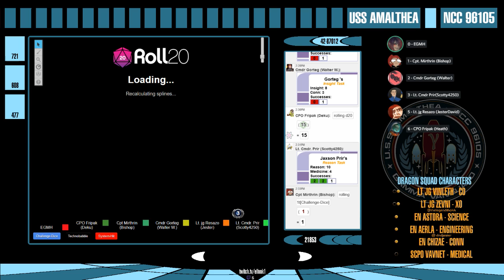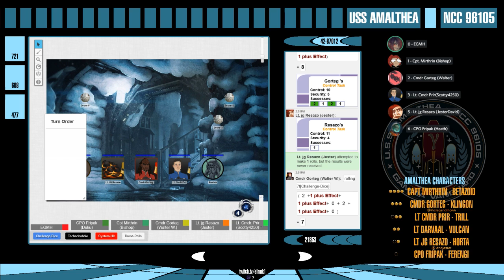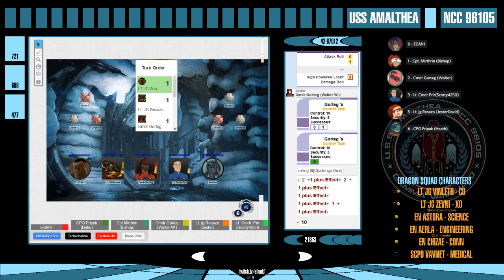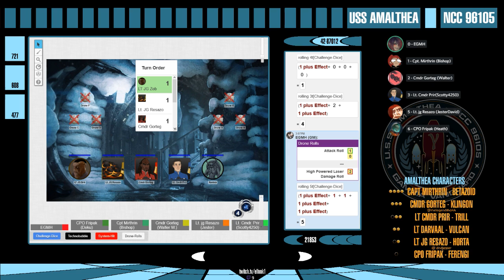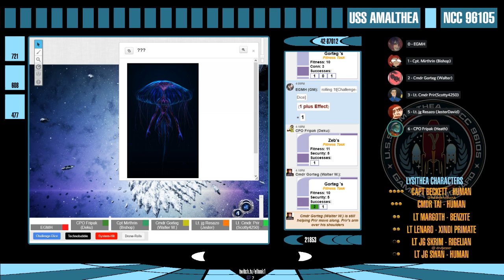Star Trek Adventures: Amalthea - Session 10: Frozen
Join the crew of the Amalthea as they explore a frozen, derelict station.